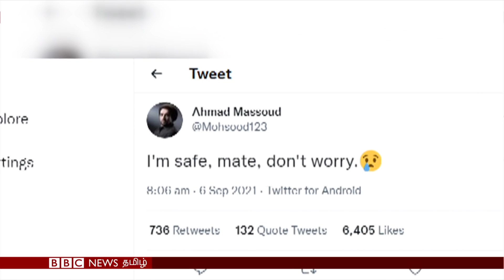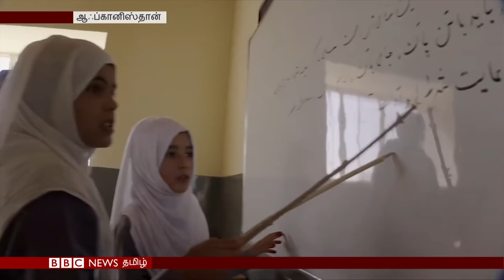பிபிசி தமிழ் தொலைக்காட்சி செய்தியறிக்கை | BBC Tamil TV News 06/09/2021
பஞ்ஷிர் மாகாணத்தை கைப்பற்றிதாக தாலிபன் அறிவிப்பு  - எதிர்காலம் குறித்து கவலைப்படும் ஆஃப்கானியர்கள் குறித்த செய்திகள்